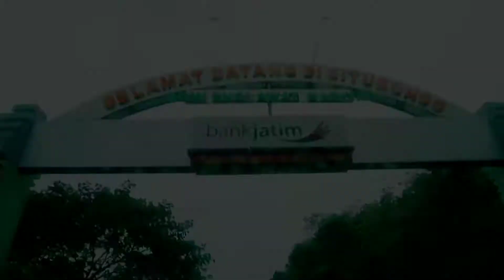PERNAH MENJADI IKON SITUBONDO, PANTAI PASIR PUTIH KINI 🏖️🏝️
🏝️ Pantai Pasir Putih Baru
🗓️ Oktober 2021

Pantai pasir putih Situbondo terletak di kecamatan Bungatan, Kabupaten Situbondo, Provinsi Jawa Timur. Masyarakat Jawa timur banyak mengenal Situbondo dari pantai Pasir Putih, suatu tempat rekreasi pantai yang berjarak kurang lebih 23 km di sebelah barat Situbondo. Pasir Putih terenal dengan pantainya yang landai dan berpasir putih serta dengan ombak yang tenang. Dalam menyamarakkan ulang tahunnya dibulan februari, pantai pasir putih rutin mengadakan berbagai lomba, diantaranya Lomba Ayam Sap-sap, layang-layang, perahu layar, perahu kano dan mancing. Lomba ayam sap-sap yang dimaksud adalah lomba melepaskan ayam dari tengah laut sejauh ± 300 m dari bibir pantai, sebagai pemenang adalah ayam yang sampai dulu di pinggir pantai.

Tiket masuk wisata harga terjangkau. Pengunjung bisa sepuasnya untuk bermaindan berenang di pantai yang memiliki pasir berwarna putih dan air laut yang hijau. Disana kita bisa berenang, diving, snorkeling, bermain perahu layar dan kano, disini pengunjung khususnya anak-anak biasa menghabiskan waktu ditepi pantai untuk mencari keong dan kerang maupun ikan-ikan kecil saat air laut sedang surut.

Fasilitas dipantai ini pun cukup lengkap antara lain kamar mandi, musholla, tempat parkir, toko oleh-oleh kerajinan dari kerang dan batik Situbondo, warung makanan, juga panggung musik dangdut lengkap dengan door price jika hari libur besar. Disamping kanan dan kiri pantai ini terdapat beberapa hotel bagi yang ingin bermalam di kawasan pantai pasir putih ini. Bila ingin menikmati semilir angin pantai sambil bermalam di tepi pantai, juga bisa mendirikan tenda yang sudah disediakan oleh pengelola pantai.